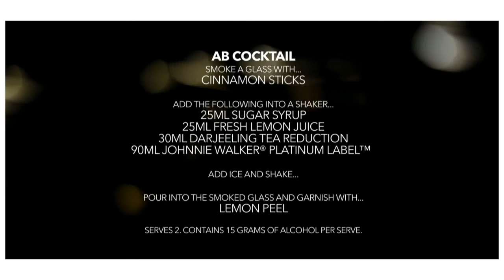World Class 50 Varun Sudhakar India, 'AB Cocktail'